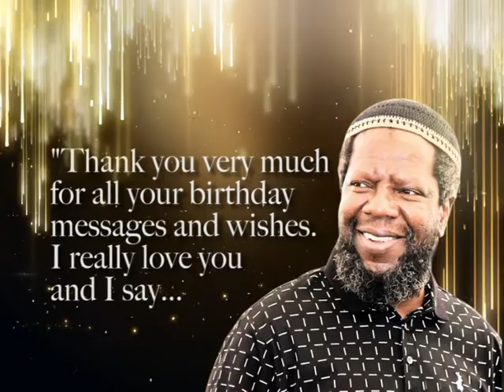Prophet Philip Banda's Thank You message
Impact for Christ Ministries (IFCM) is located in Johannesburg, South Africa. It is a ministry founded on biblical principles and built on  an apostolic and prophetic foundation (Ephesians 2:20).

IFCM is overseen by the anointed man of God, Prophet Phillip Banda whose life is dedicated to glorifying God by allowing God to use him as a channel to preach the Gospel of the Lord Jesus Christ ,minister deliverance to the oppressed as well as guide and help God's children  come into the victory that Christ died to give them